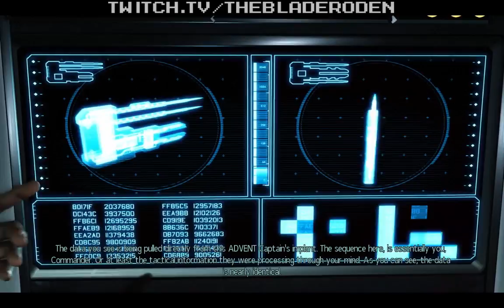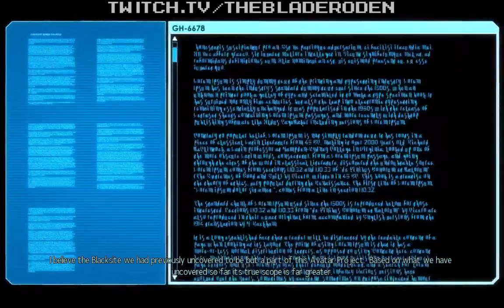Let's Play XCOM 2 poorly! Part 2